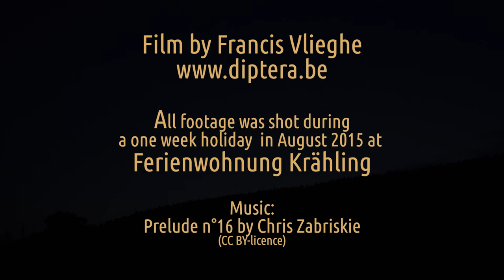Obersorpe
Timelapse of a holiday week in Ferienwohnung Krahling in Obersorpe, Schmallenberg in Sauerland, Germany in August 2015.
Shot with a Nikon D90, Hähnel Giga T pro II and Gorilla Pod.
Video editing in Adobe Premiere Pro.
with CC-BY licence.